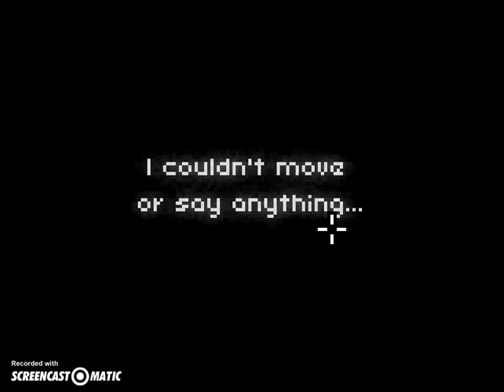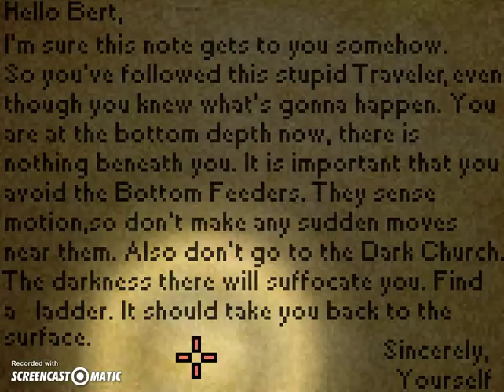Deepest Sleep | Horror Games #5